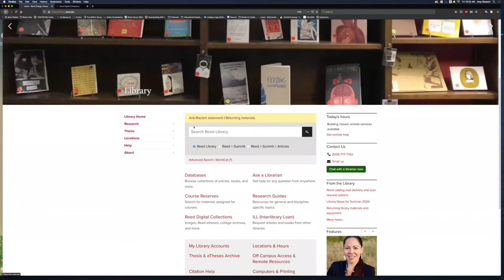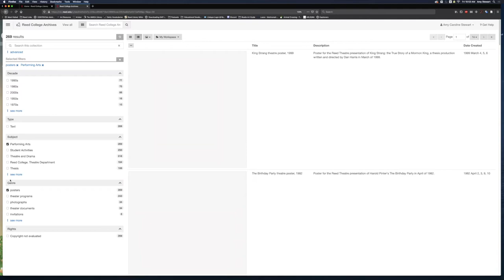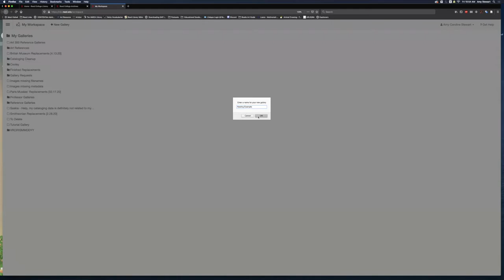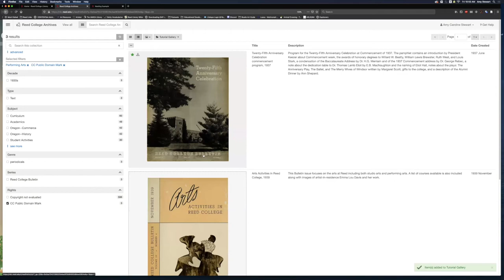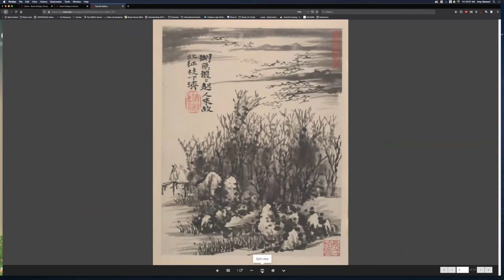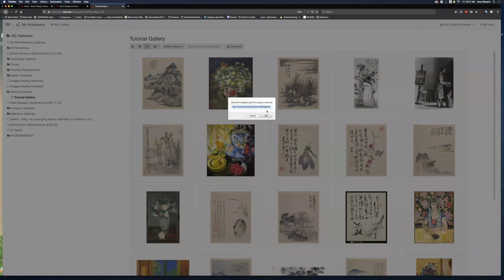Using Reed Digital Collections Tutorial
In this video tutorial, you will be introduced to common ways you might use the Reed Digital Collections. The tutorial will cover logging into the website, searching a collection, and using the “My Workspace” tool to create, organize, and share content from Reed Digital Collections.

Jump to section:

Logging in to the Reed Digital Collections [0:47]
Searching a collection [1:20]
Creating a Gallery in My Workspace [2:05]
Adding items to a Gallery [2:53]
Reordering items in a Gallery [3:42]
Duplicating items in a Gallery [3:53]
Deleting items in a Gallery [4:03]
Playing a Slideshow [4:27]
Sharing a Gallery [5:03]